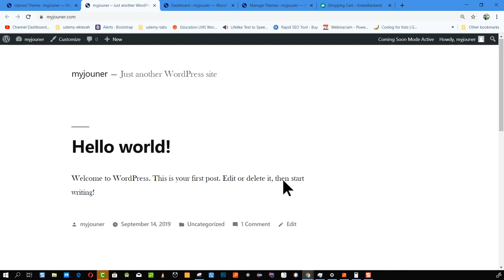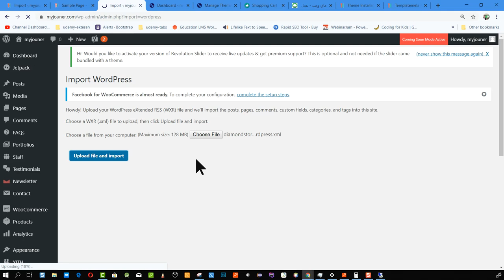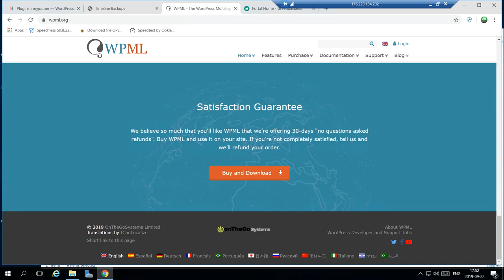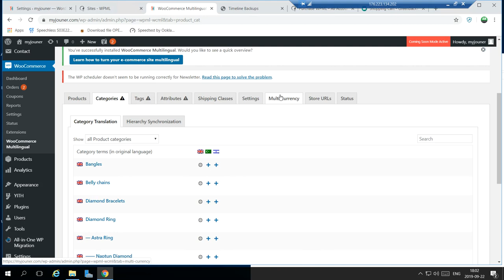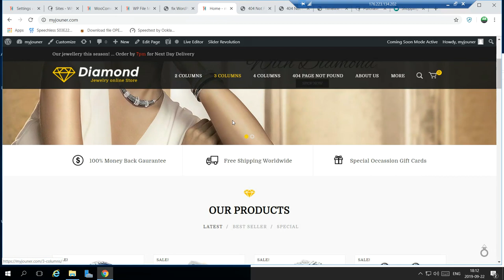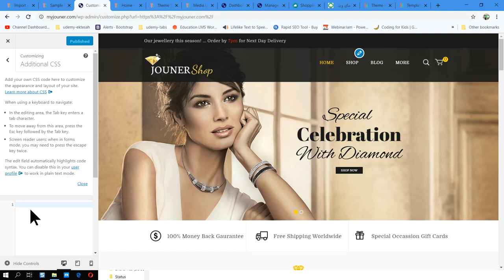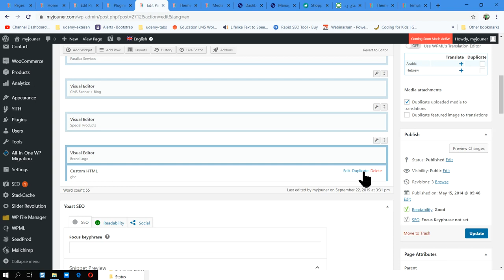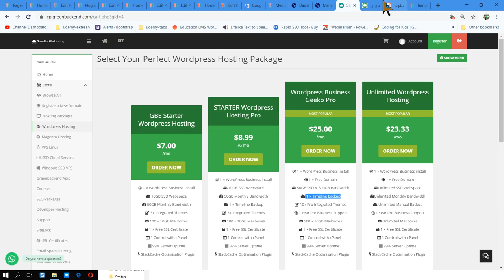عمل موقع لبيع المجوهرات والاكسسوارات دبلومة اكتساح التسويق والتجارة الالكترونية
الآن انطلق بمشروعك عبر اكثر من 100 نموذج ماي ويب